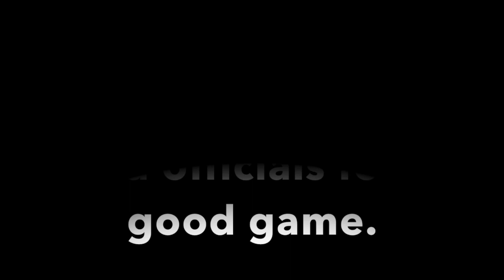Landmark College vs Word of Life Bible Institute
Landmark College vs Word of Life Bible Institute, December 6, 2019